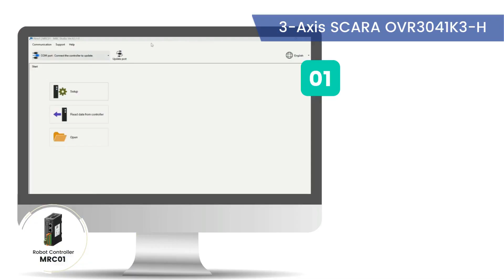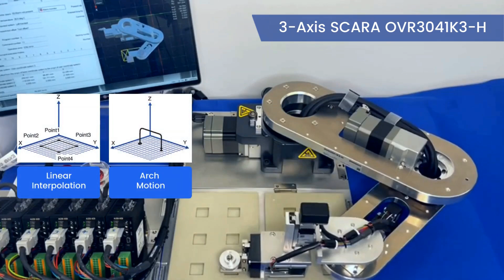Small Robots OVR 3 axis SCARA OVR3041K3 H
MRC01 links to the host controller using EtherNet/IP™ for direct control. You can easily introduce OVR Series robots or in-house robots without making significant changes to the control system for existing equipment.